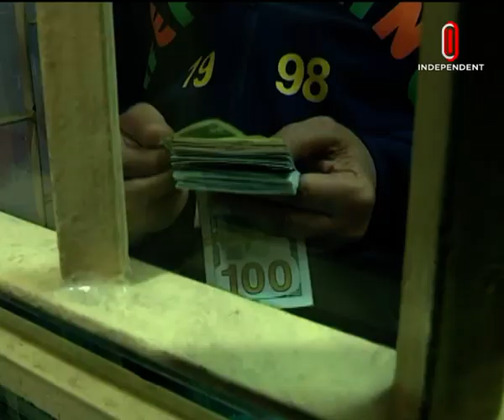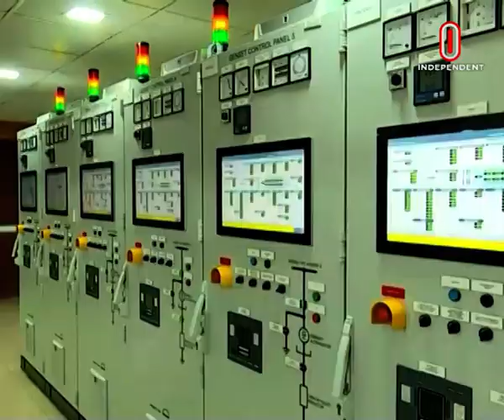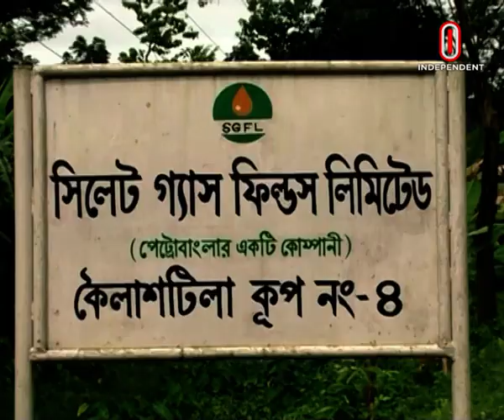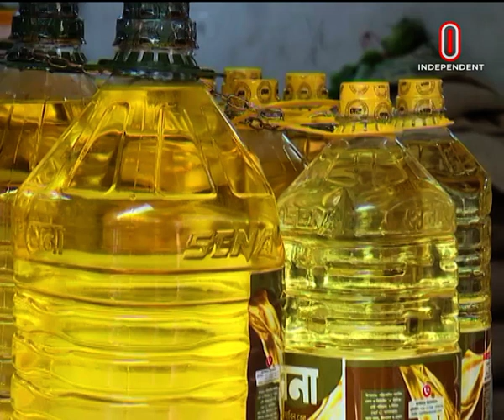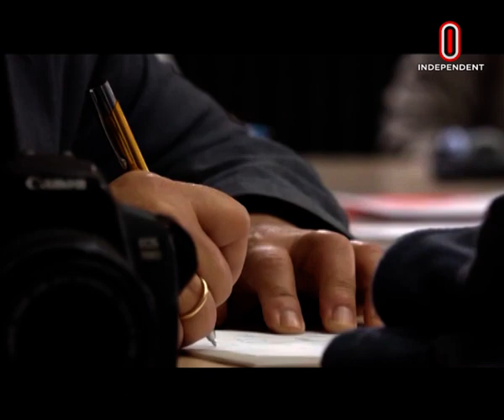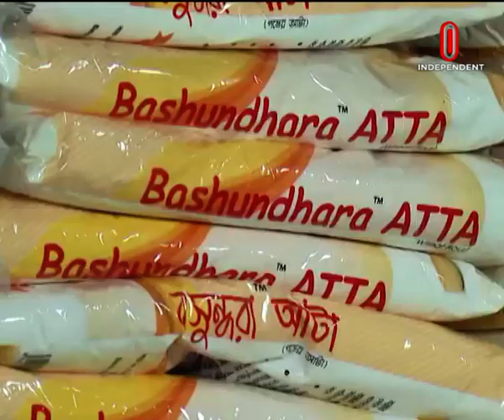Orthoniti Sharadin || অর্থনীতি সারাদিন || [02 December 2022]